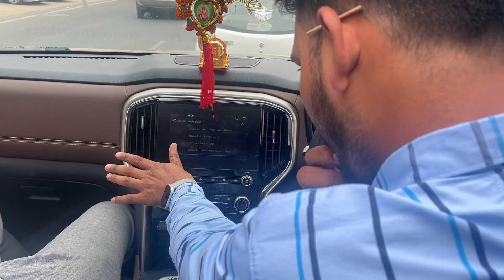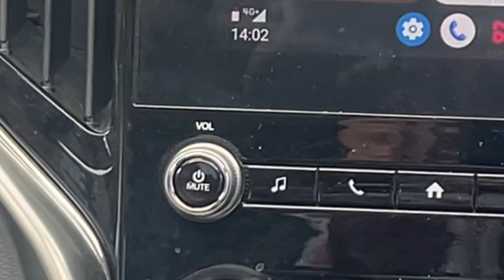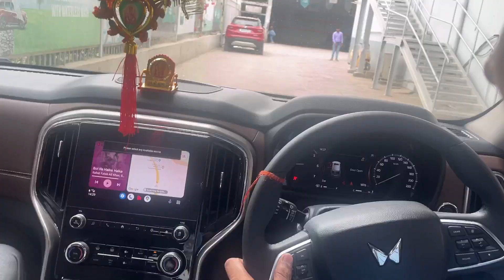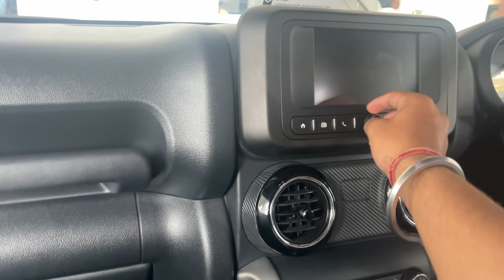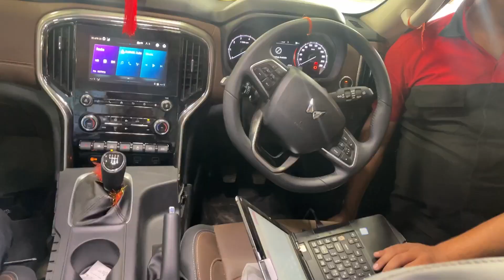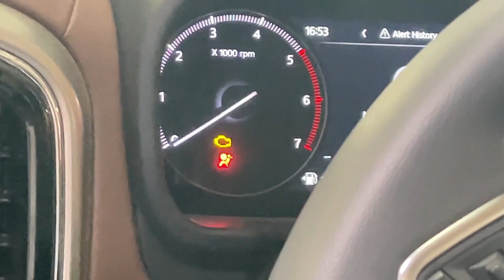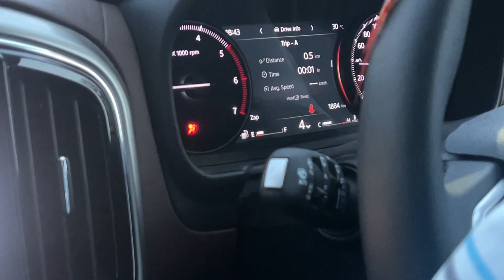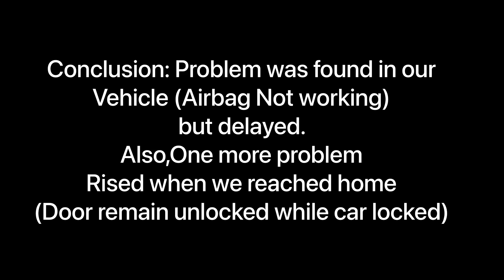Scorpio N first service experience||dikkat hi dikkat||ye expect nahi tha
Mahindra Scorpio N ko finally first service krwane le gye mahindra showroom sikandra agra jaha kya hua ap dekh hi skte hn